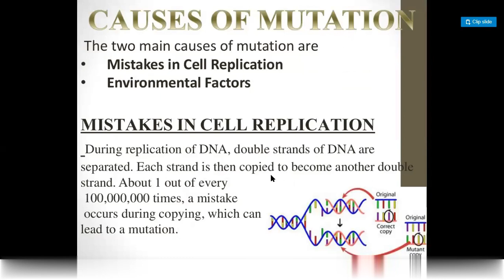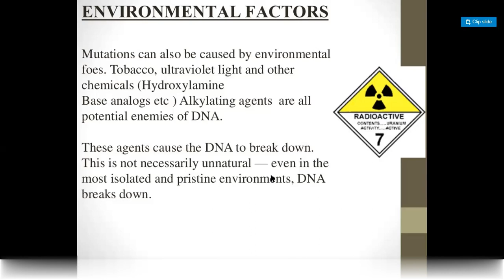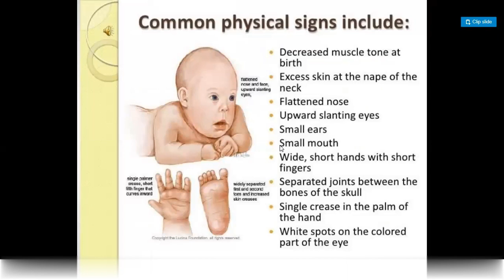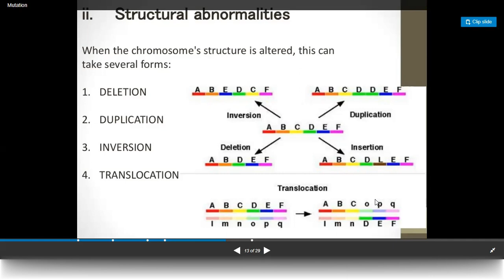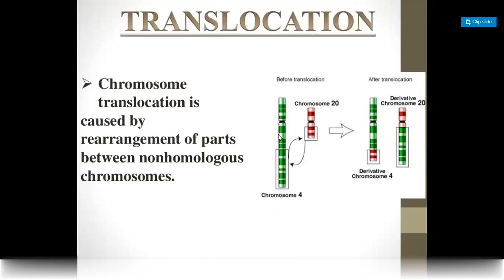Mutation and its types